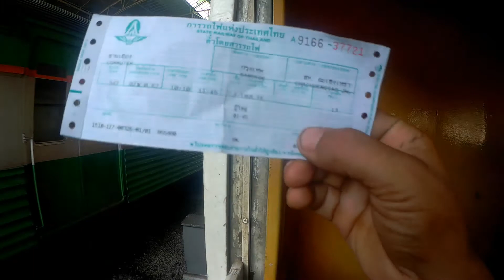ขบวน367กรุงเทพฯ-ฉะเชิงเทรา#สถานีรถไฟกรุงเทพ#วัดโสธร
รถไฟขบวน 367 วิ่งจากสถานีรถไฟกรุงเทพฯไปยังจังหวัดฉะเชิงเทราคิดค่าโดยสารราคาถูกมากๆครับแค่ 13 บาทเท่านั้นเอง[2662]